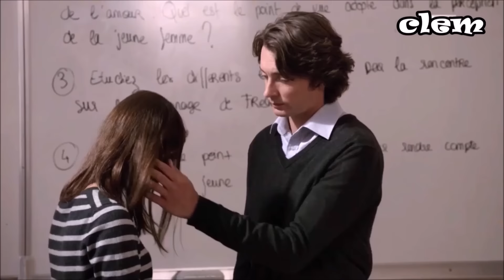Clem SAISON 6 Episode 2 - Les risques du métier